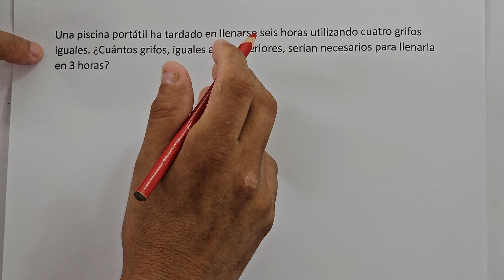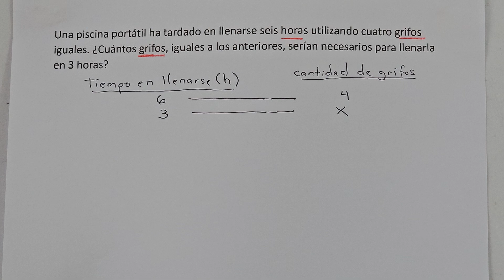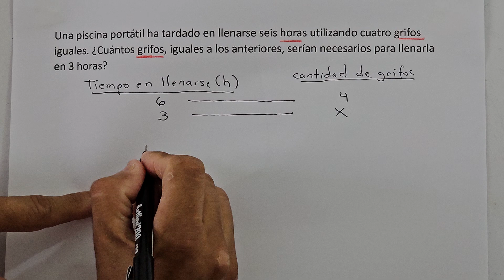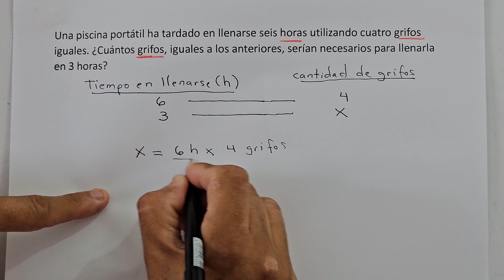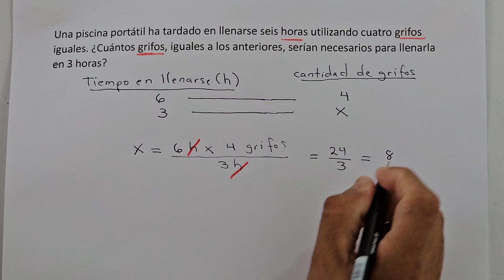Una piscina portátil ha tardado en llenarse seis horas utilizando cuatro grifos iguales. ¿Cuántos...